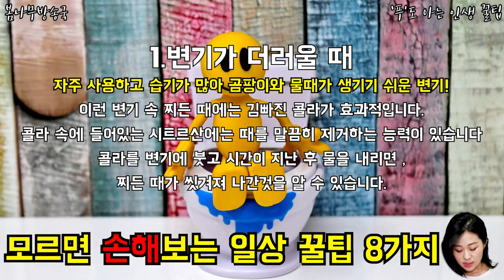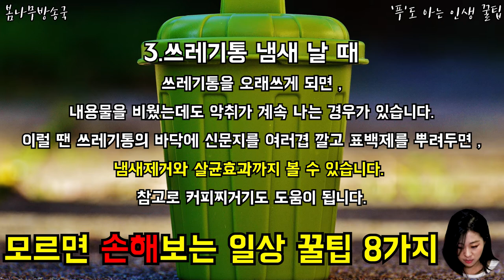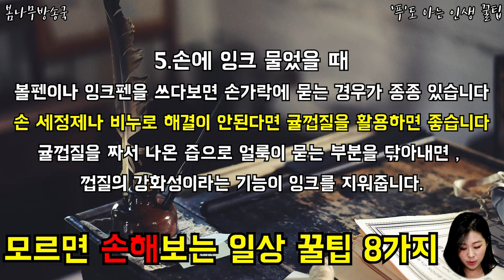모르면 손해보는 일상꿀팁 8가지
어떤 꿀팁들이 있는지 영상으로 확인해보세요
나는 미처 몰랐네..